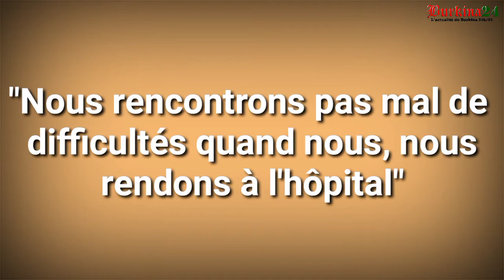Burkina Faso: "Nous rencontrons pas mal de difficultés quand nous rendons à l'hôpital"